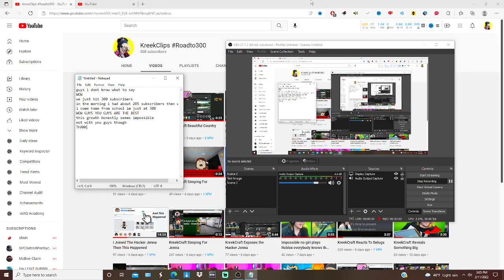THANK YOU GUYS FOR 300 SUBSCRIBERS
YOU GUYS ARE AWESOME DUDE YOU GUYS ACTUALLY ARE AWSOME